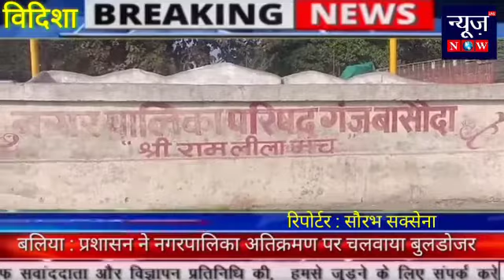विदिशा : टूटेगी 75 वर्ष पुरानी परंपरा, नहीं लगेगा मेला